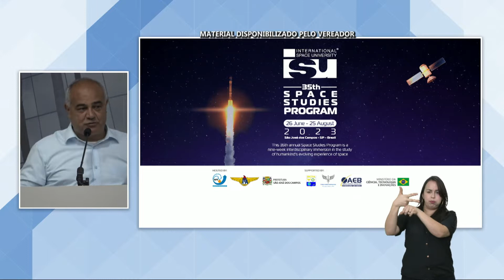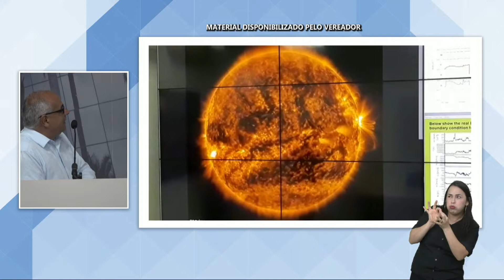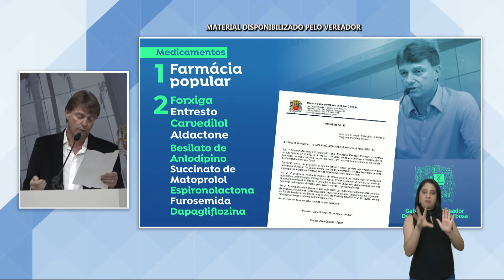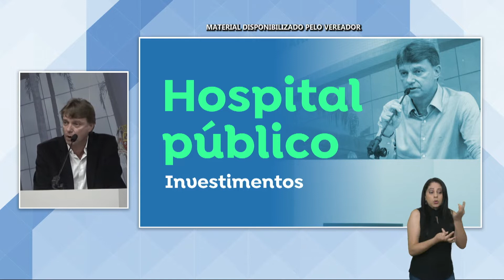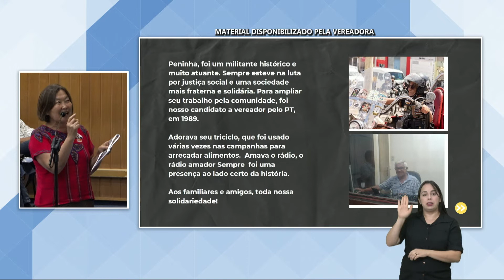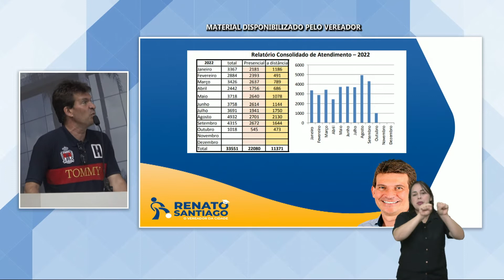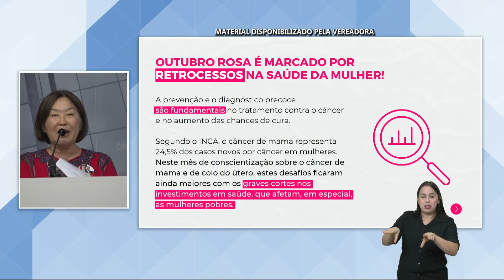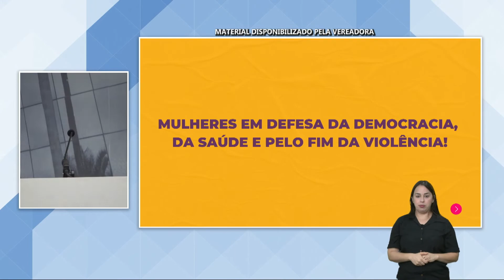62ª SESSÃO ORDINÁRIA 11/10/2022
62ª SESSÃO ORDINÁRIA - 2ª SESSÃO LEGISLATIVA - 18A LEGISLATURA - 11/10-2022